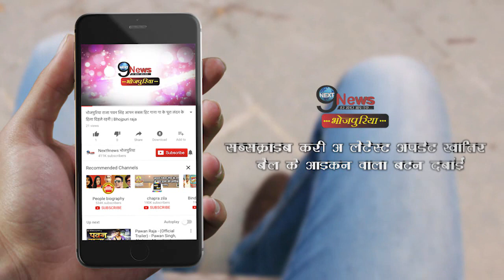हुआ खुलासा अक्षरा रखती हैं पवन के लिए करवा चौथ का व्रत, वीडियो वायरल | Akshara Pawan Video